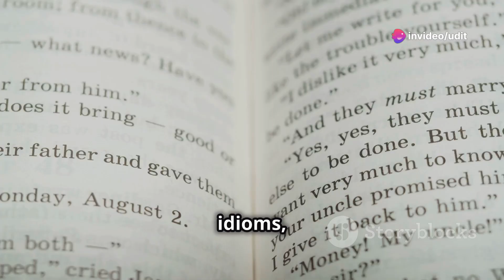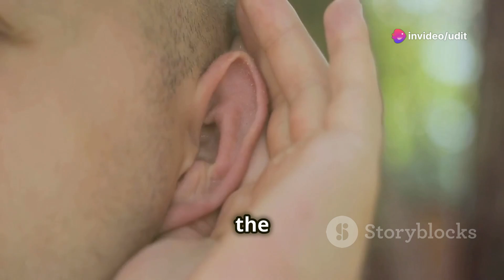english | Let's learn some important idioms beginning with the letter "S"